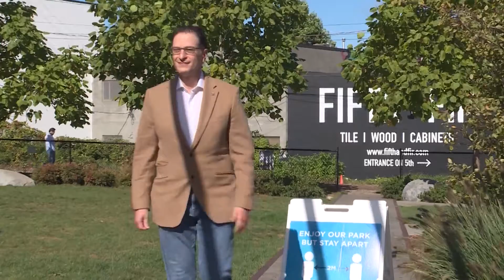BC提前省選 專家憂心投票率